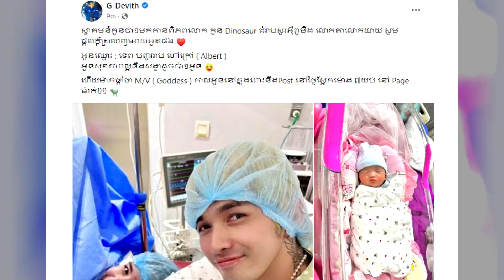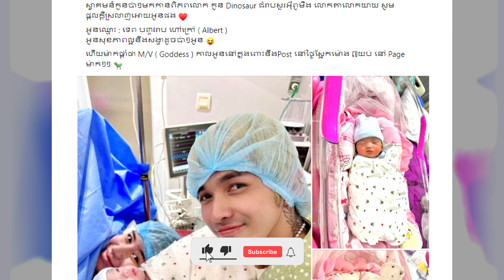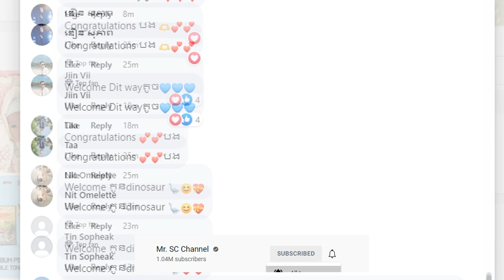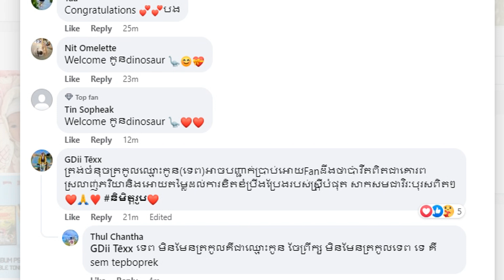មុខគេឡើងCute! អបអរសាទរ ទីបំផុតលោក G-Devith ទទួលបានចំណងដៃកូនប្រុសម្នាក់ហើយ សុវត្ថិភាពទាំងម្ដាយនឹងកូន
មុខគេឡើងCute! អមអរសាទរ ទីបំផុតលោក G-Devith ទទួលបានចំណងដៃកូនប្រុសម្នាក់ហើយ សុវត្ថិភាពទាំងម្ដាយនឹងកូន